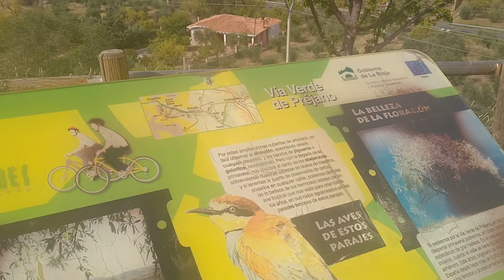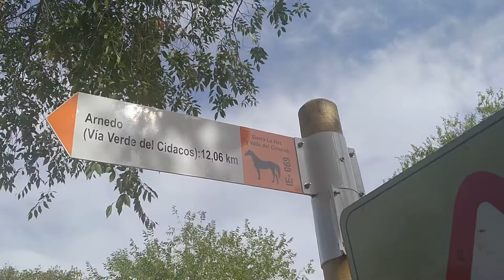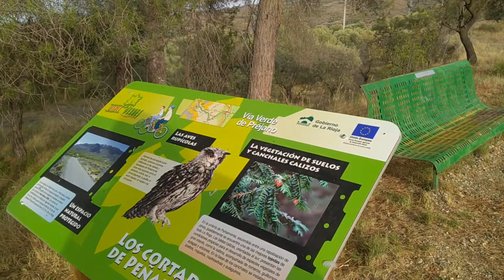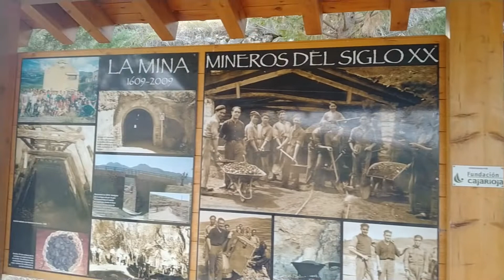Paseo accesible en la Vía Verde de Prejano (La Rioja).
Muy buenas gente!!! Os tramos la vía verde de Prejano en La Rioja, lugar con vistas impresionantes. Se puede transitar en bici, corriendo, andando tranquilamente o en SILLA DE RUEDAS. Si queréis desconectar lo recomendamos encarecidamente.

Ah! Nos podéis encontrar en las siguientes redes sociales donde encontrareis fotos de nuestras aventuras, tanto de viajes en furgoneta camper , establecimientos en los que desayunamos, merendamos o comemos. y vías verdes en las cuales disfrutar de la naturaleza.